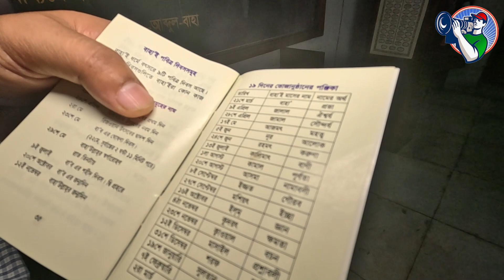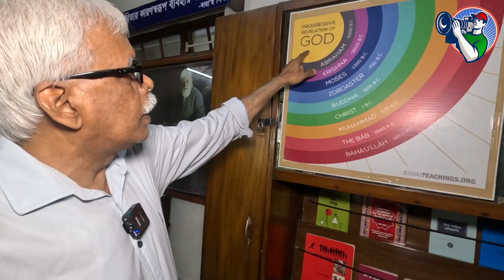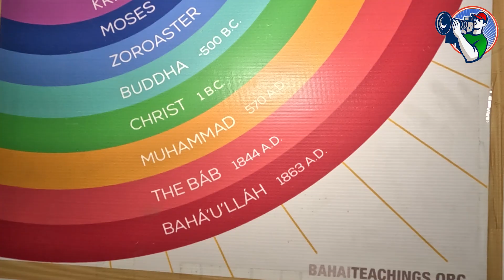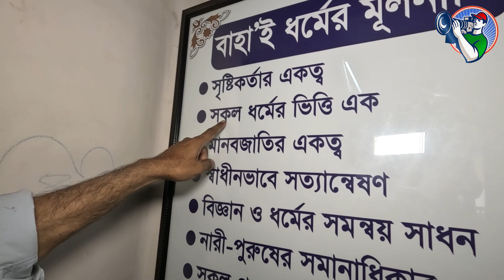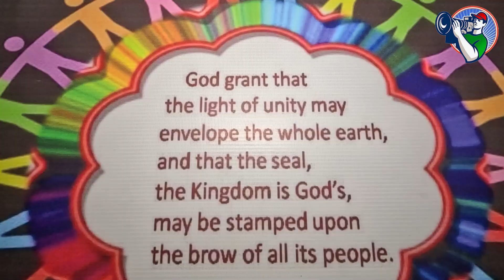বাংলাদেশে উনিশ দিনে মাস এবং উনিশ মাসে বছর পালন করেন যারা | Info Hunter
এই পৃথিবীতে নানা ধর্মের মানুষ আছে। এমনই এক ধর্ম হচ্ছে বাহাই ধর্ম। আর বাহাই ধর্মের অনুসারী মূলত ইরান থেকে আগত হলেও এখন বাংলাদেশেও বাহাই ধর্ম পালন করেন এমন লোক আছেন। বাহাই ধর্মের অনুসারীরা উনিশ দিনে মাস এবং উনিশ মাসে বছর গননা করেন। বাহাই ধর্মে নির্দিষ্ট কোন পুরোহিত নেই। যে কেউ ধর্ম পরিচালনা করতে পারেন।